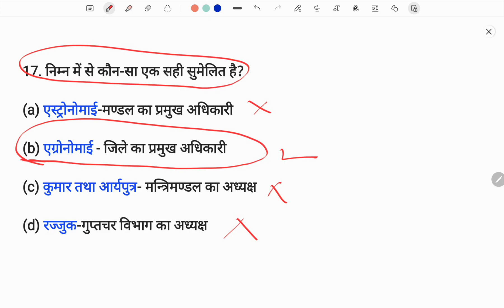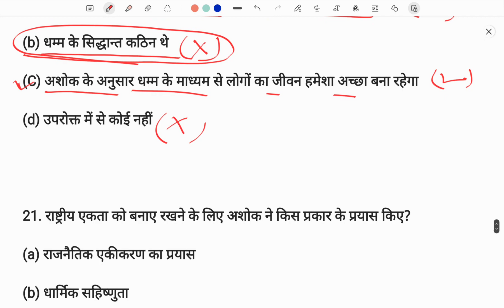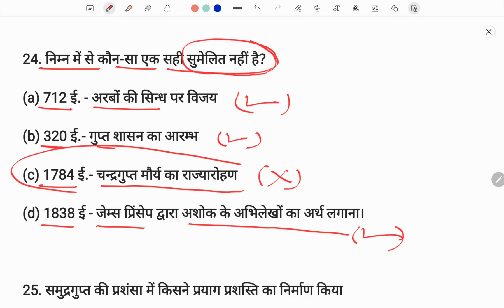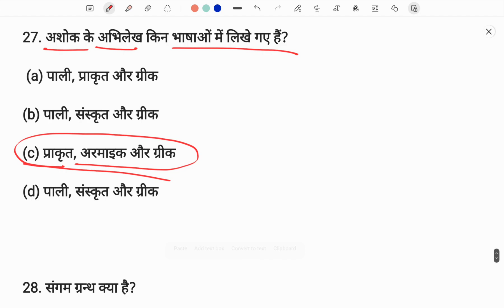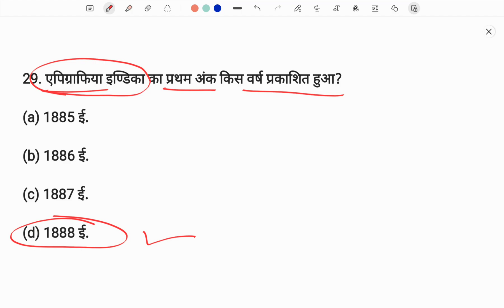Allahabad University CUET History Modal Paper | Gcdg| BY GOSWAMI SIR